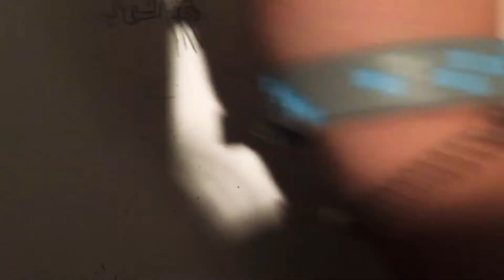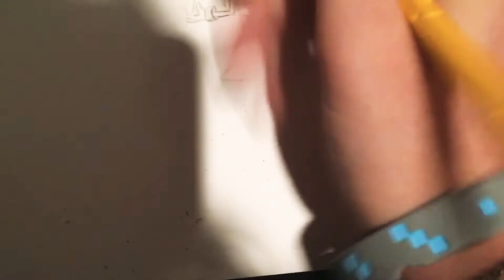How to draw Nano? (Birthday episode For Redcaboose117)